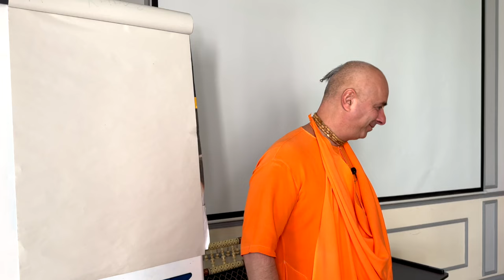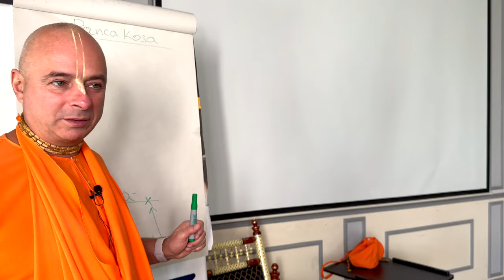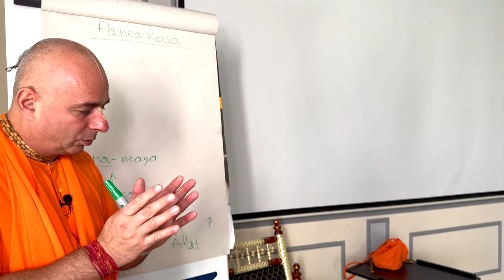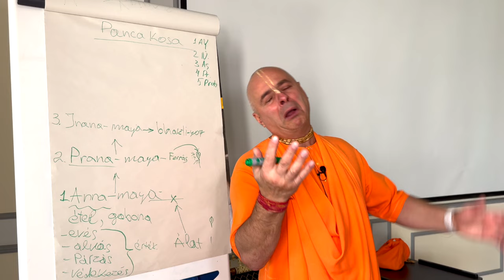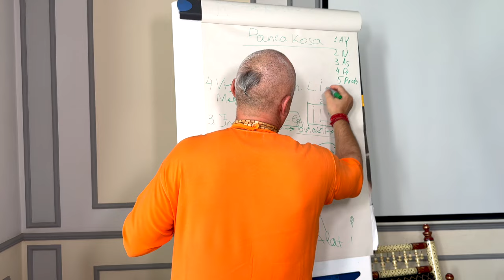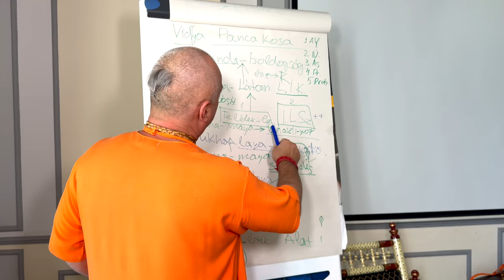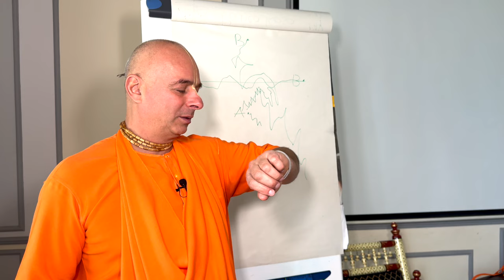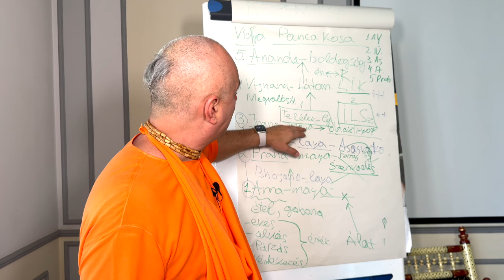Az öt tudatszínt. Bhaktipāda Gosvāmī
A Pancha Kosha, vagy az Öt Tudatszínt, az indiai filozófia és spiritualitás egyik alapvető fogalma, amely az emberi lény öt különböző tudatszintjét írja le. Ezek a Tudatszíntek a fizikai testtől a legbelsőbb lényünket képviselő spirituális testig terjednek. A Pancha Kosha modell segítségével jobban megérthetjük az emberi lény egészét, és hogyan kapcsolódik össze a test, az értelem és a lélek. A videó ezt a fogalmat részletesen tárgyalja, bemutatva az Öt Tudatszínt és azok jellemzőit, valamint azt, hogyan lehet ezeket az elméleti alapokat gyakorlatban alkalmazni a személyes fejlődés és az önismeret útján.
Bhaktipāda Gosvāmī

Bhaktipāda Gosvāmī